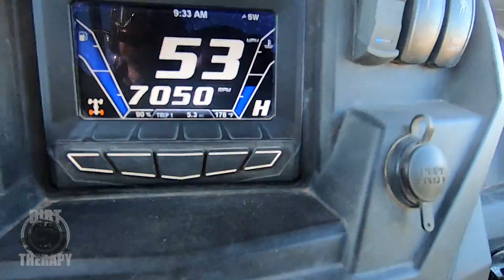DIRT THERAPY-KOFA National Wildlife Refuge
Dirt Therapy explores the vast KOFA National Wildlife Refuge and comes across historic landmarks.